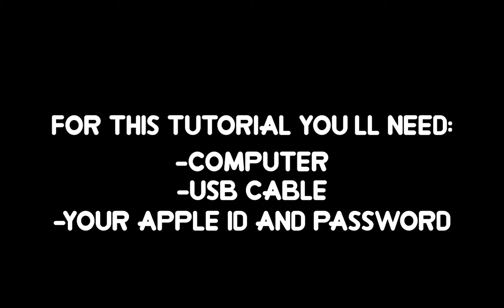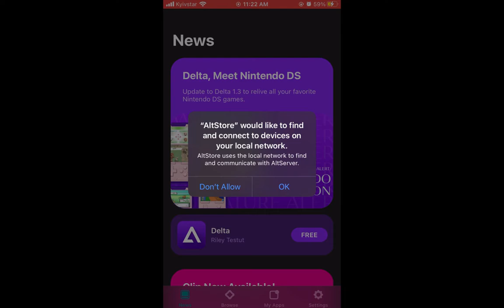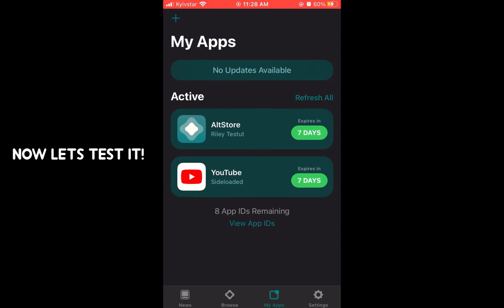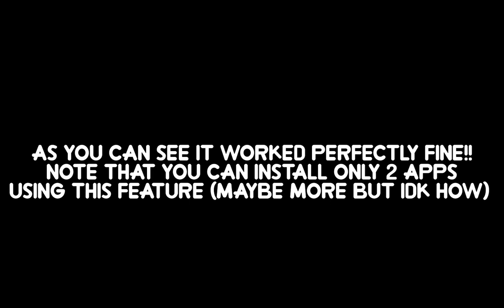How To Install Almost Any App Using AltStore (Tutorial) iOS